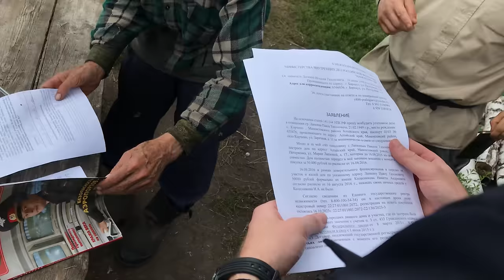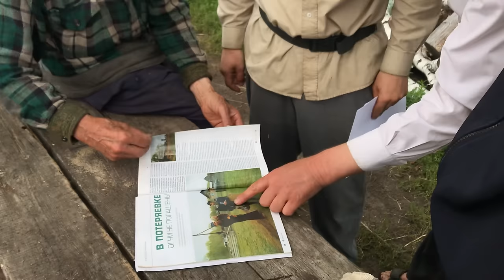2. Полиция в Потеряевке. Июль. 2024